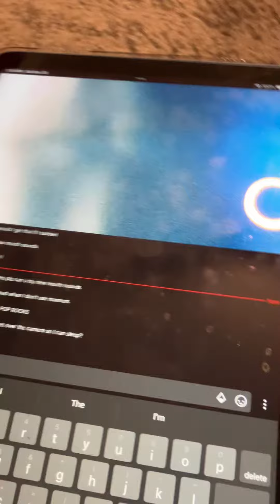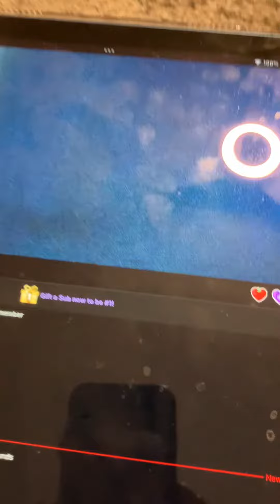December 30, 2023